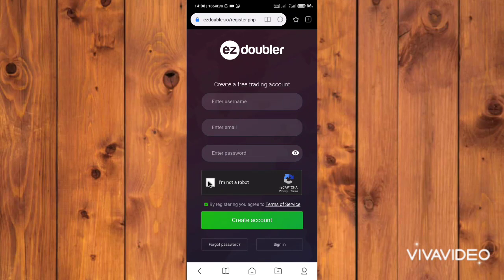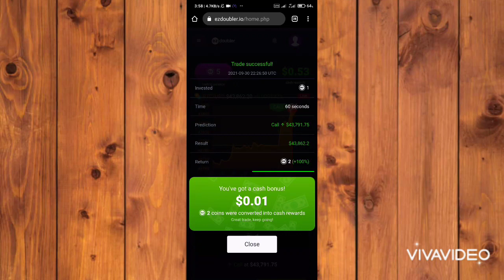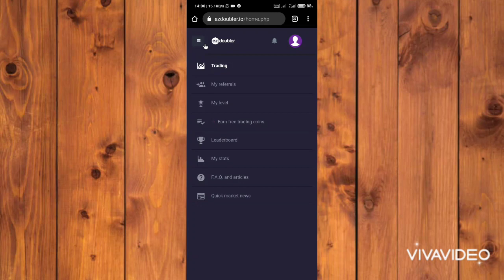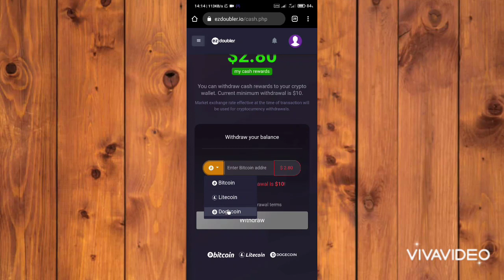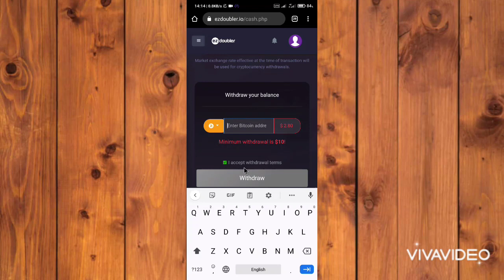Free dollars || Free BTC || Free Doge || Free trading site || ez doubler || Chathura Vlogs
💸You can earn free dollars through this site. you can also collect bitcoin, litecoin, dogecoin. You can also deposit them to your wallet.

          1. Registered website.
          2.Trading dollars.
          3.Withdraw.